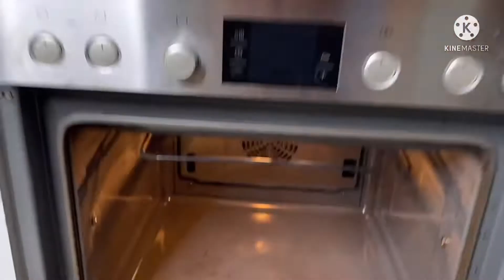أسهل طريقة لتنظيف الفرن بلا تمارة ولا عذاب 👌👌